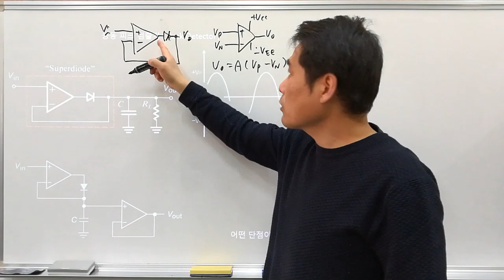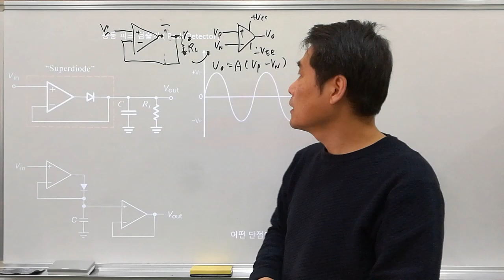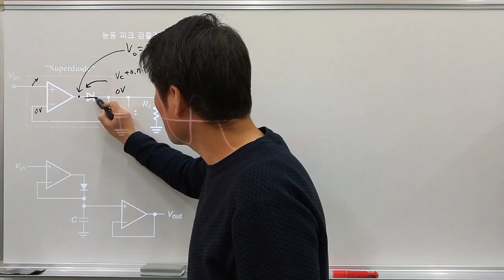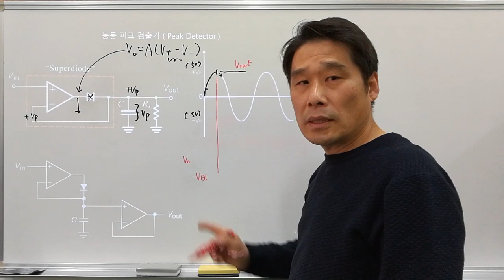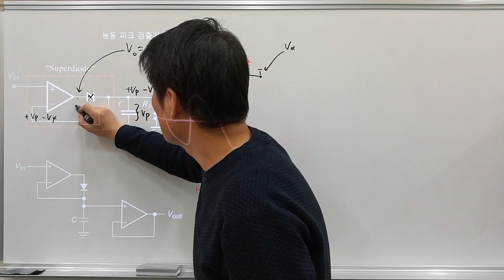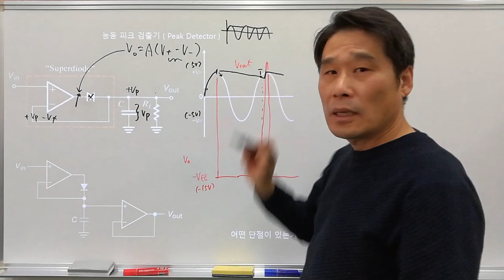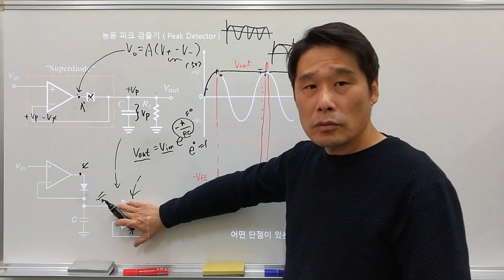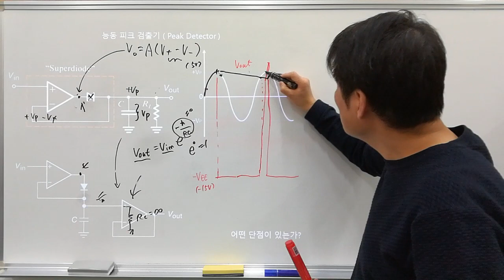[전기전자 강의] 연산 증폭기 37. 능동 피크 검출기 ( active peak detector, peak rectifier )의 상세한 동작분석.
수동소자로 구성된 피크검출기는 다이오드가 도통( on ) 될 때, 전압강하( 실리콘 소자의 경우 대략 0.7V )가 일어나는 만큼의 오차가 발생하게 됩니다. 큰 전압을 대상으로 하면 0.7V는 문제가 되지 않으나, 작은 전압을 대상으로 하면 난감한 문제입니다. 다이오드가 포함된 수동소자로 구성된 회로는 전압오차가 발생하기 때문에 이럴 때, 다이오드 전압강하에 대한 오차를 제거 하는데에는 연산증폭기를 사용하는 해결책이 있습니다. 정밀한 능동피크 검출기를 해석해 하도록 하겠습니다.